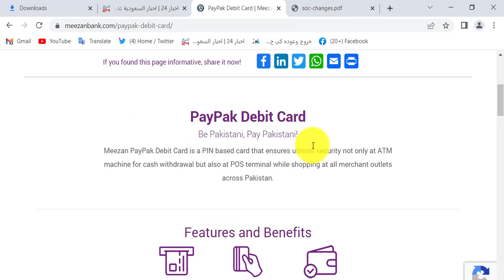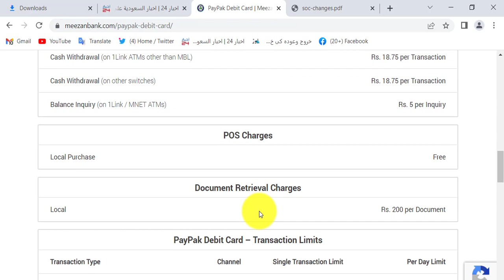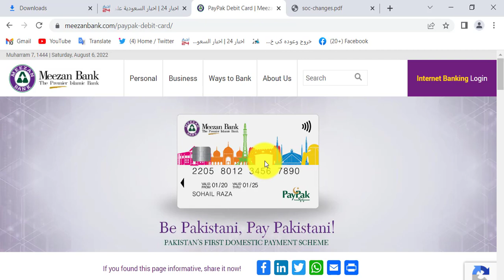Meezan Bank Paypak Debit Card Details I Annual Fees I Meezan Paypak Debit Card Order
Paypak debit card details
annual fees
daily cash withdrawal limit
atm charges